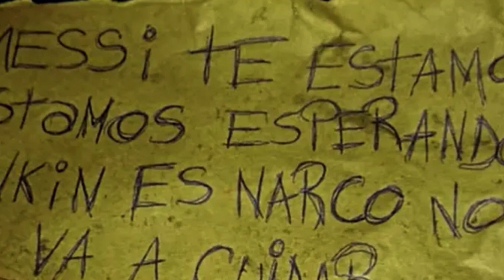😱🚨 Bombshell news! Lionel Messi is at risk of life ?? 🤯